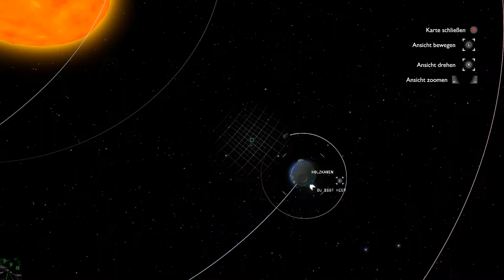Der Glutzwilling «» Lets Play OUTER WILDS #021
Wir begeben uns zum ersten Mal auf Erkundungstour auf die beiden Sanduhrzwillinge. Der Glutzwilling beherbergt nicht nur das Notsignal, sondern auch eine ganze Stadt im Untergrund ...

|Outer Wilds|
Action-Adventure von Mobius Digital.

|Let's Play Outer Wilds|
Deutsches Lets Play von TheSniperMajor.